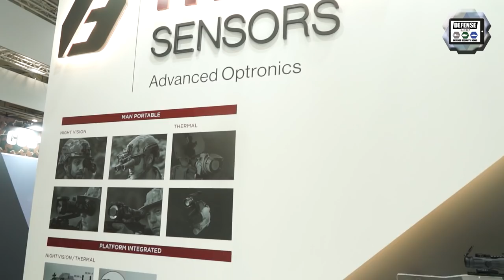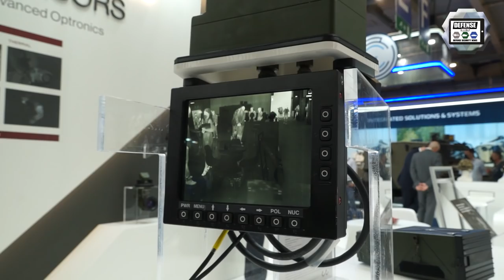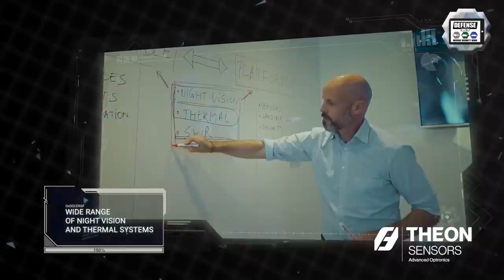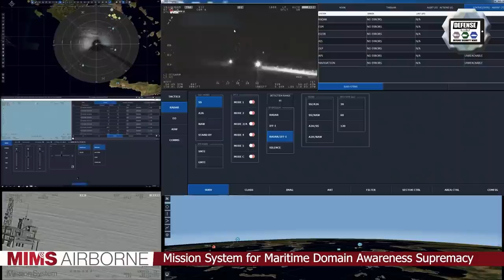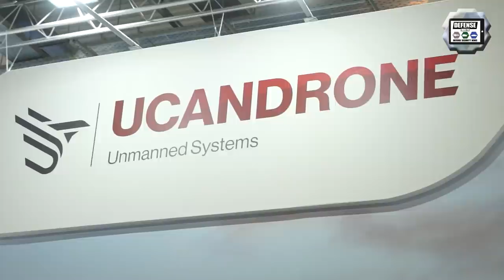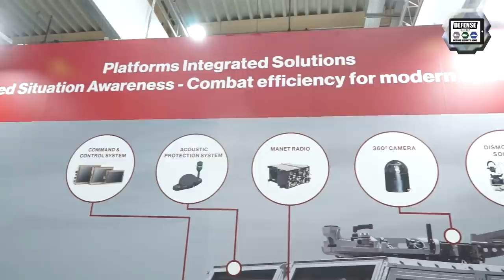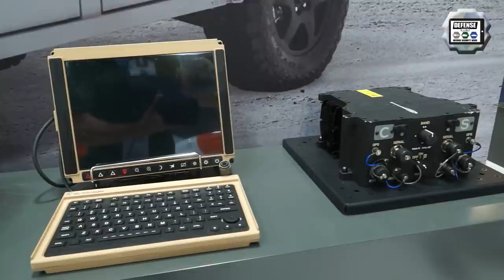EFA Group DEFEA 2021 Greek defense industries for Aerospace Land Security Modern Military Technology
At DEFEA 2021, the International Defense Exhibition in Greece, EFA Group presents its latest innovations and technologies of defense products in the field of Land - Air and Sea. EFA Group consists of companies that have a leading-edge position in the international markets in the fields of aerospace, security, defense and industrial cooperation. With more than 25 years of experience, in EFA Group we aim to amplify security and inspire the world through scientific innovation.

Summary of this video:
00:00 INTRO
00:05 EFA Ventures is a Greek cutting-edge turn-key projects support provider offering a range of specialized services in industrial participation and technical advisory for the Aerospace, Defense, Security and High Technology markets.
00:17 Theon Sensors Greek producers of man-portable night vision and thermal equipment
04:07 Scytalys Greek company of software development and system integration company, operating internationally with its main offices in Athens.
06:54 EFA GROUP consists of Greek companies that have a leading-edge position in international markets in the fields of aerospace, security, defense, and industrial cooperation.
07:33 Greek company Ucandrone showcases its full range of drones at DEFEA 2021.
09:15 OUTRO